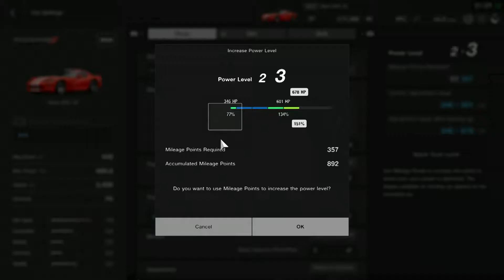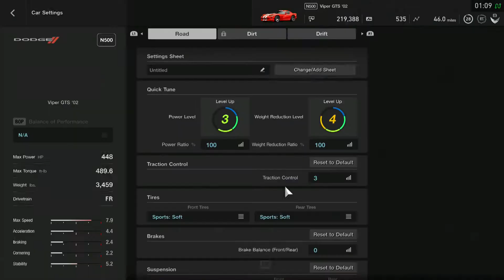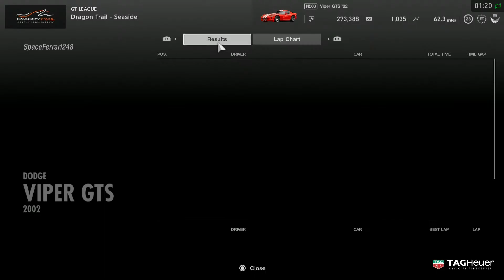Gran Turismo Sport GT League FR Challenge Race 3 (Redo)